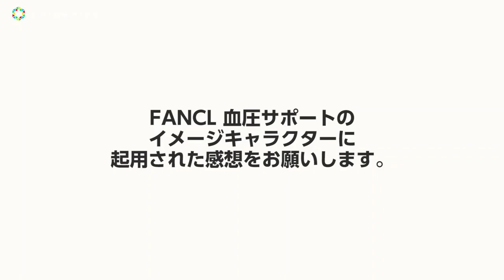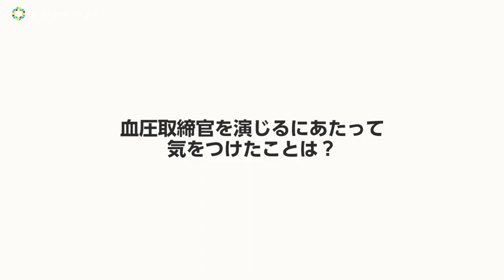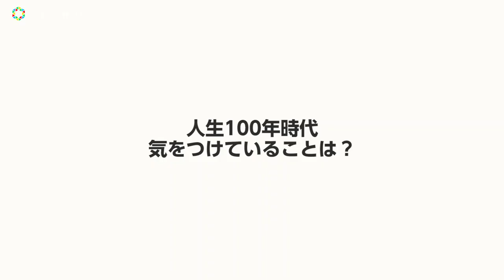吉田鋼太郎、“血圧放置さん”を取り締まり！ ファンケル血圧サポート新テレビCM「取締り」篇＆メイキング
俳優の吉田鋼太郎を起用した高めの血圧を下げる機能性表示食品「血圧サポート」のテレビＣＭ「取締り」篇（15 秒、30 秒）が全国で放映開始。

　ＣＭでは、血圧が高めなことに気付いているけれど、「まだ自分は大丈夫」と後回しにしている人を「血圧放置さん」と名付け、高めの血圧対策に関心が薄い方や、後回しにしてしまっている人に、高めの血圧対策の大切さを訴求する。